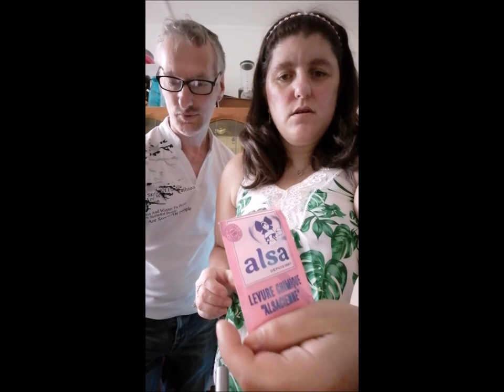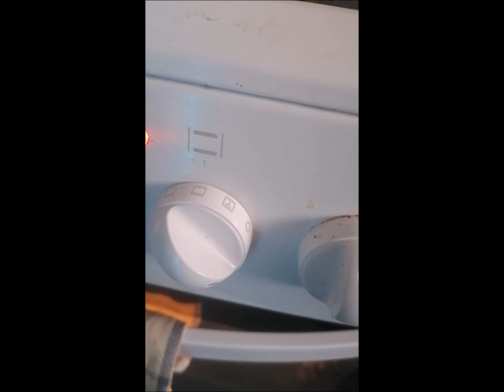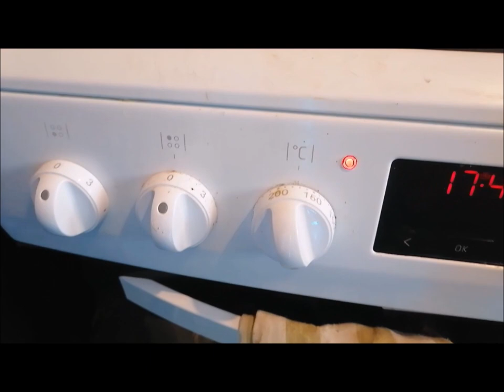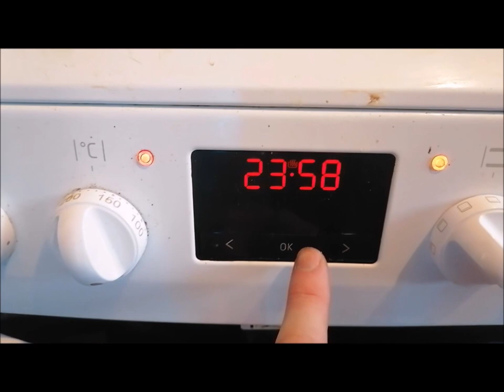on vous présente la nouvelle recette de gâteau au chocolat tout simple de katou🍫🎂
on vous présente la nouvelle recette de gâteau au chocolat tout simple de katoul🍫🎂🥂🍾🎁🎉pour  l’anniversaire des 80ans de la voisine de katou
les ingrédients
pour faire le gateau au chocolat simple
➡️200gr de chocolat noir pâtissier🍫
➡️120gr de beurre🧈
➡️150gr de sucre en poudre🍚
➡️80gr de farine🍚
➡️3oeufs🥚🥚🥚
1 sachet de levure chimique
materiel
➡️un moule à manqué
➡️un saladier
➡️preparation15mn
➡️Préchauffé le four a 180C
➡️cuisson30mn
Info sur mes les réseaux  sociales